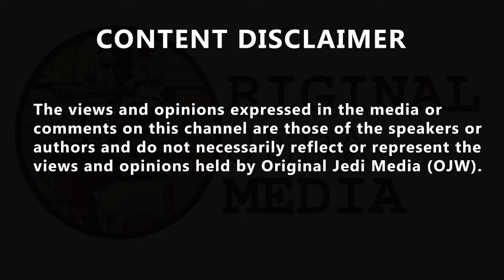If you don't move your car, I'm gonna get my son Ben 'And he will Do You!! Friday Fun.....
If you don't move your car, I'm gonna get my son Ben 'And he will Do You!! Friday Fun. the Twitter commenters definitely had fun with this clip... Enjoy! 3’ 🇵🇸/🇨🇩/🇸🇩 @JosefCookz, Of all vids oomf 😭 This is the equivalent of tryna find a regular mid-western American accent intimidating, this is one of 30 accents in the country plsss, Ichigo Niggasake @SomaKazima
😭😭😭😭 oh I just stumbled across this, just another pretty face
@AJFKDemocrat, I need to know how this ended!
Ichigo Niggasake, @SomaKazima, Ben got to work! yapologist 🦋
@stilloverjustin, my son will come and do you??? 😭😭😭 ben freaky as hell
Ichigo Niggasake @SomaKazima, Like why she pimping him out like that?! At church!